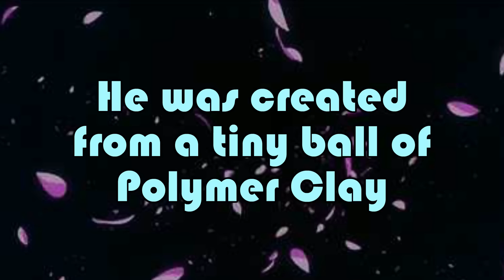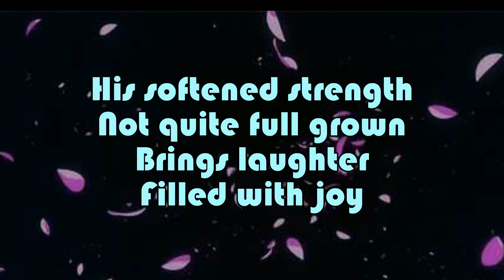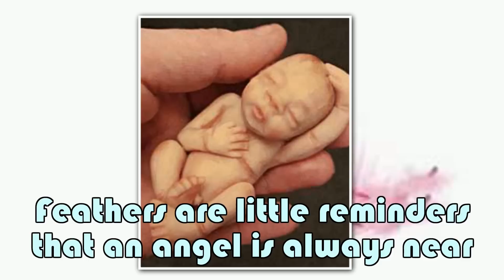My OOAK Tiny Little Boy 👶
Come & see my OOAK tiny polymer clay baby boy 👶